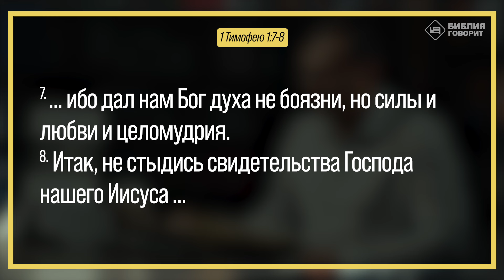Как победить страх перед благовестием? | "Библия говорит" | 2033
|| Как победить страх перед благовестием?

Книга "А если не так, сдвину светильник твой" (Алексей Коломийцев)